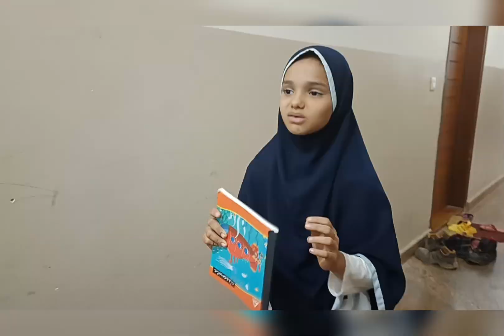Funny video With there friends.. Games |comedy 😂| naimaiqbal__blogger